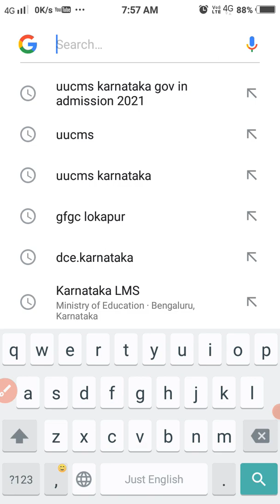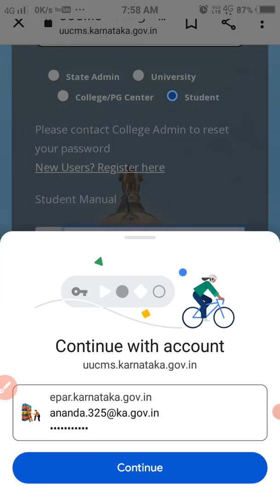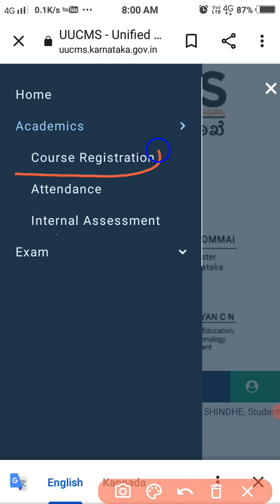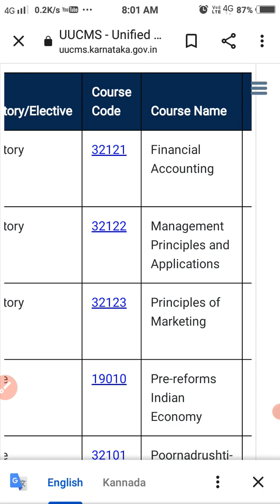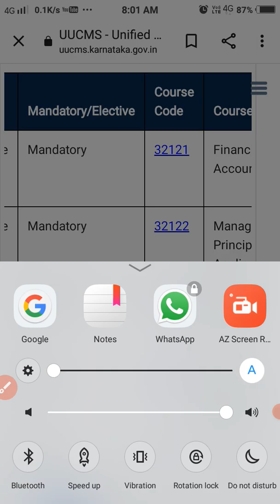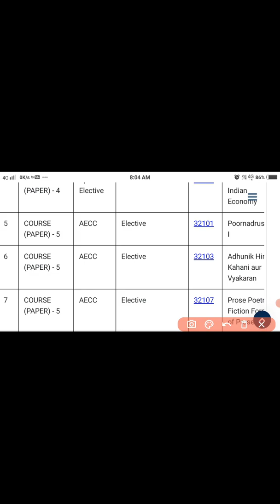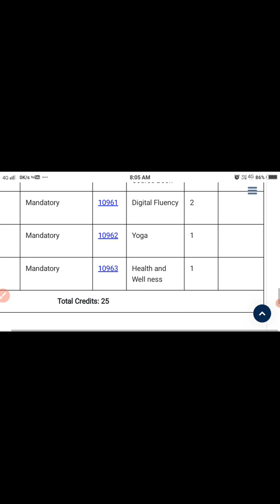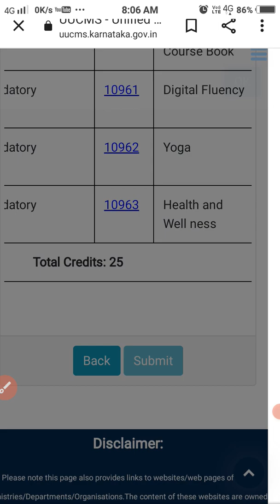UUCMS - COURSE REGISTRATION BY STUDENTS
This vedio makes easier the students of course registration in UUCMS portal.